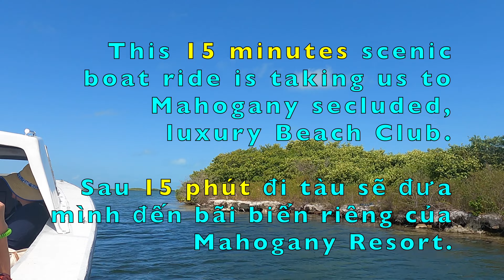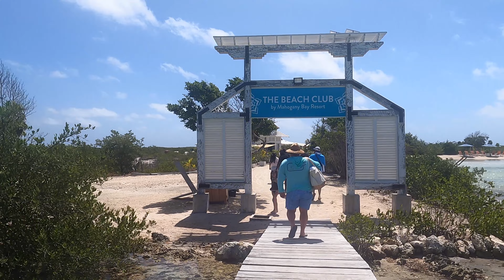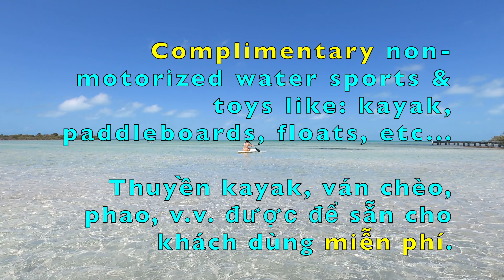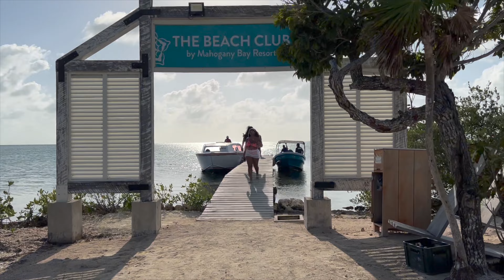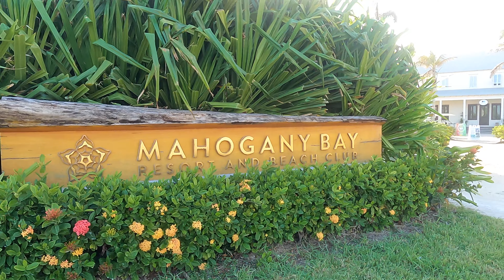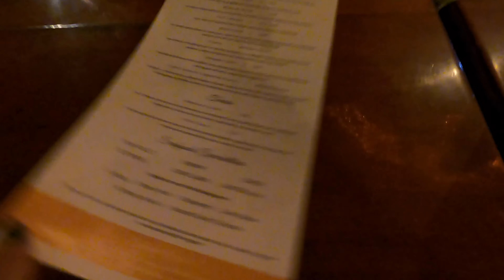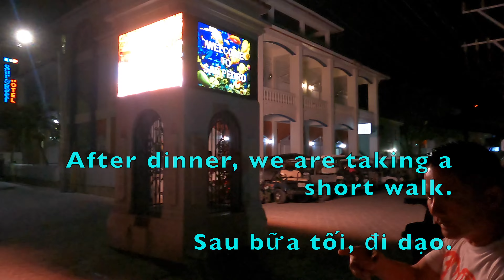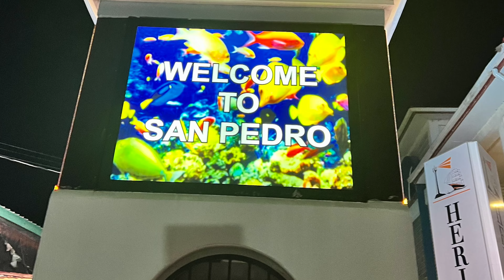BELIZE MAHOGANY BAY RESORT BEACH CLUB - San Pedro 4K (4/2022)